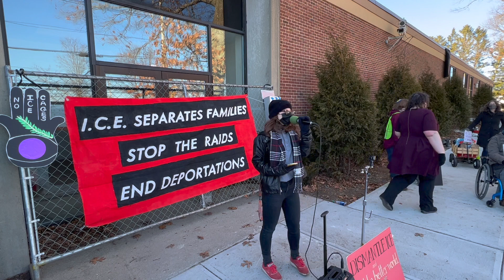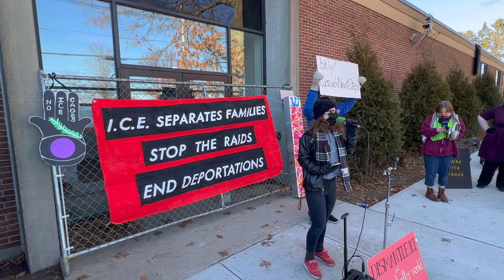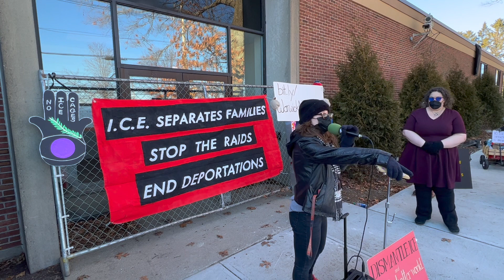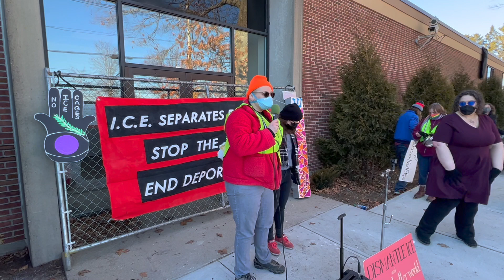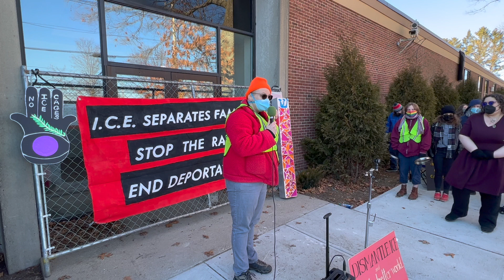ICE Detention in Warwick: The Fight to Stop Inhumane Facilities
Activists and community members gathered in Warwick, Rhode Island, to protest the construction of a new ICE (Immigration and Customs Enforcement) facility, drawing parallels to historical injustices and emphasizing the need to prevent the expansion of detention centers. The event, held during a cold winter day, highlighted concerns about the normalization of such facilities and their impact on communities. Speakers shared stories, including that of Jason Yang, a man who died due to medical neglect after being detained at a similar facility. Attendees were urged to take action, with information provided on upcoming advocacy efforts and ways to stay involved. The gathering concluded with a powerful rendition of the "Never Again" song, symbolizing the collective resolve to fight against inhumane immigration practices.